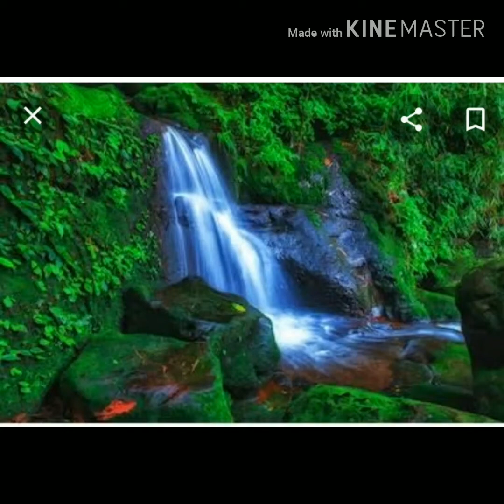Umariya ke rog ha najriya se hola#by Sunita Kanth 💖💖